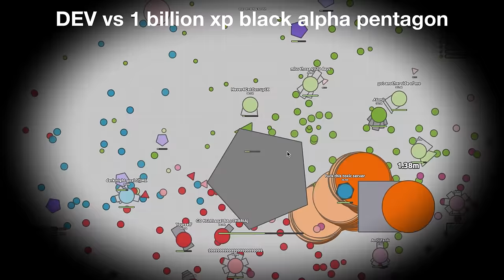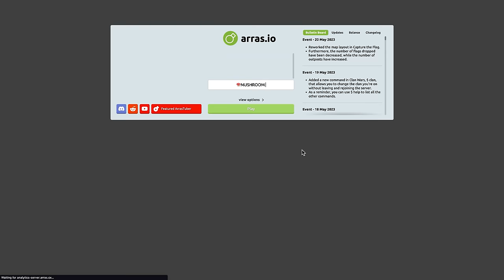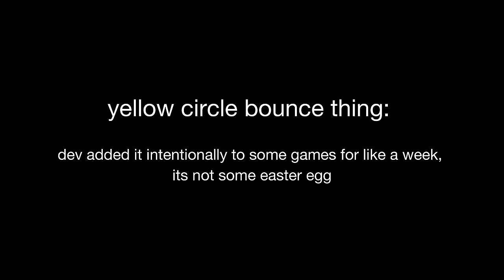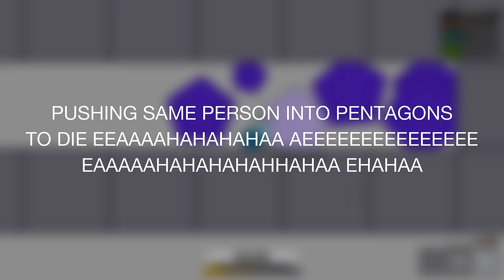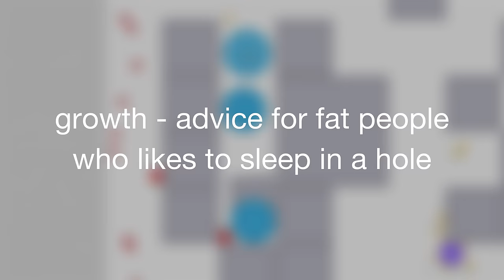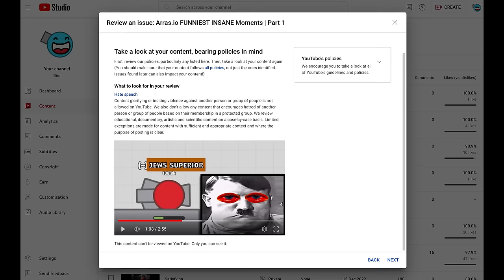CRAZIEST THINGS I'VE SEEN IN ARRAS.IO – my final video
birdbird

The Introvert - Michael Kobrin

Black Fingerprint - Dylan Owen

hmm